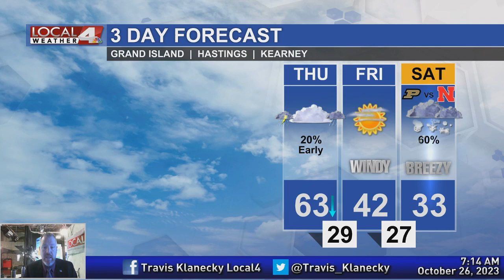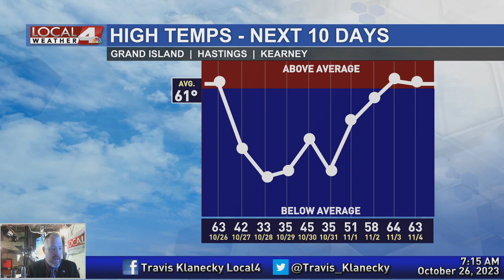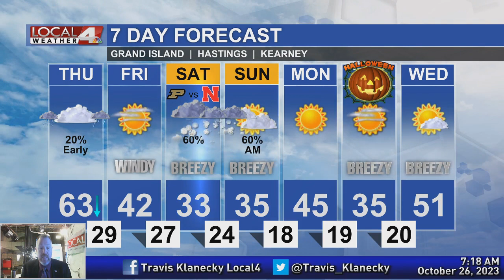October 26, 2023 Morning Forecast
The last taste of mild air for a week is about to go away. Say hello to winter.